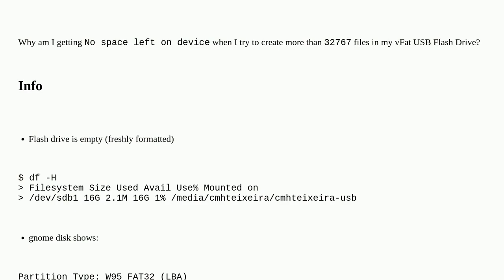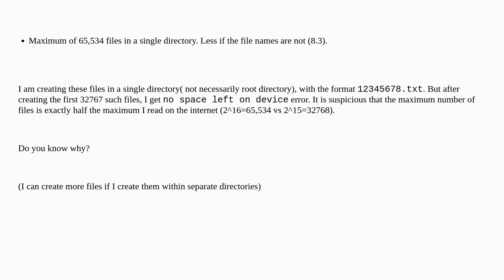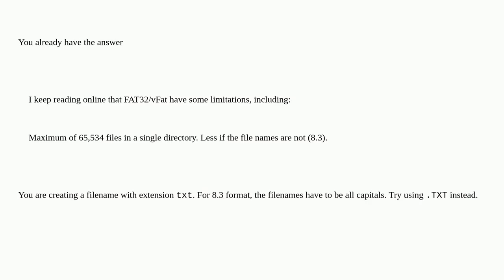No space left in device - Empty USB drive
A special thanks goes out to the community

  hard-drive linux filesystems fat32 partitioning